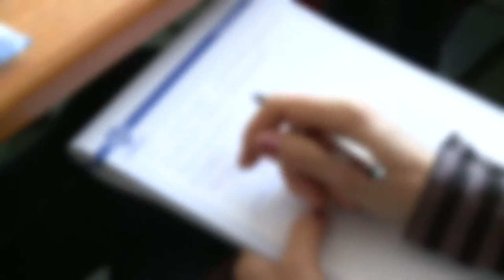Workshop pro vědce a novináře - Projekt STEP 2013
Vysoká škola chemicko-technologická v Praze pořádá v rámci projektu STEP - krok k popularizaci vědy a výzkumu Operačního programu Vzdělávání pro konkurenceschopnost workshop pro vědce a novináře. Jeho cílem je pomoci vědcům naučit se prezentovat výsledky své práce do médií a na druhou stranu přítomným novinářům ukázat práci vědce v laboratoři, případně si s vědci vyměnit názory právě na prezentaci vědy a špičkových vědeckých pracovníků v médiích.